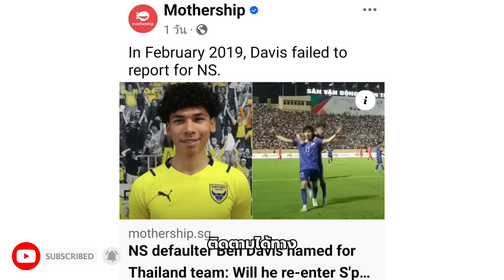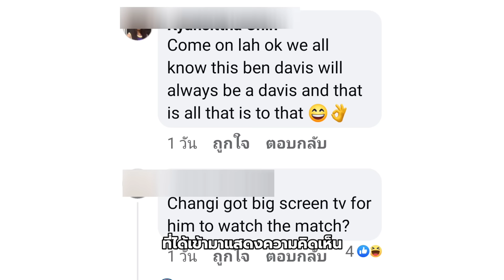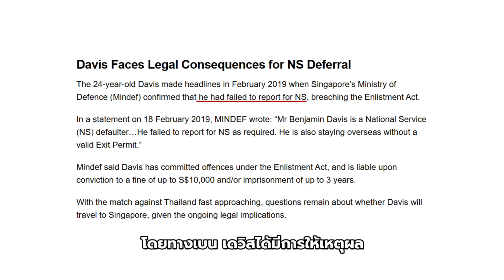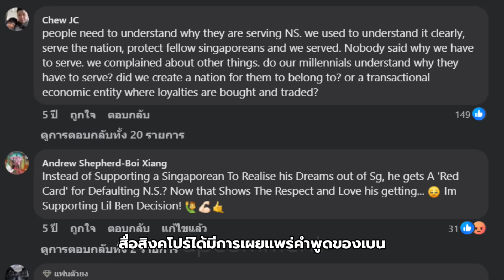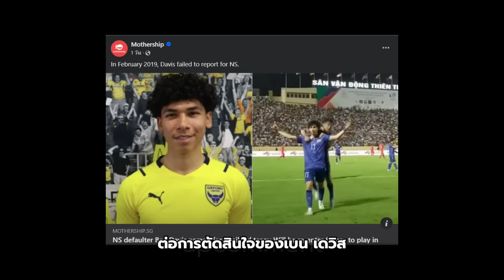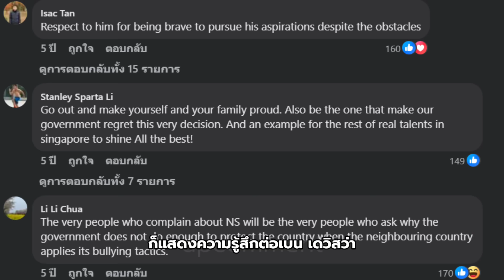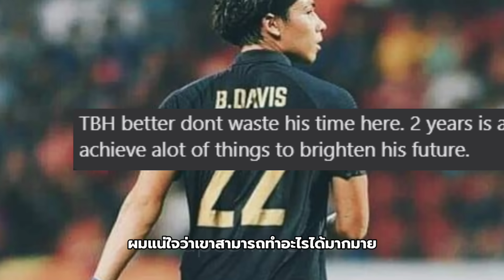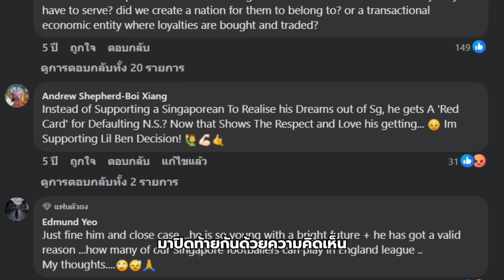เบน เดวิส 'ช้างศึกไทย'แต่เป็น'มารร้าย'ของสิงคโปร์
เบน เดวิส 'ฮีโร่ไทย'แต่เป็น'มารร้าย'ของสิงคโปร์ ชาวสิงคโปร์แค้นหลังเห็นเป็นมีชื่อติดทีมชาติไทยชุดใหญ่ ชี้..เขาคือคนทรยศ!
Up Comment มีโปรแกรมสมัครสมาชิกช่อง เพียงเดือนละ 20 บาท เพื่อเป็นการสนับสนุนการทำงานของช่อง หรือเพื่อนๆสามารถสนับสนุนช่องด้วย SuperThanks หรือคลิกลิงค์เพื่อเลือกซื้อสินค้ากันได้ตามสะดวกเลยนะครับ

WARRIXThailand National Team Kit  2021-22 ( Replica Version ) WA-214FBATH52 ในราคา ฿516 ที่ Shopee